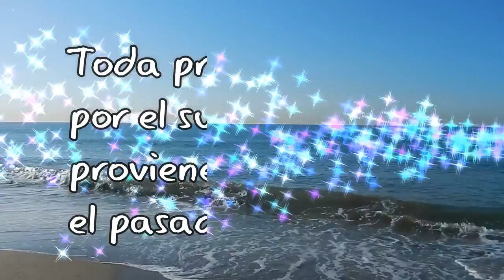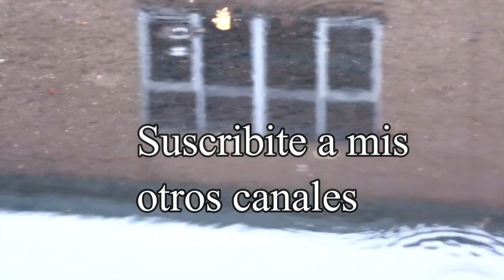ATRAE ABUNDANCIA CON HO' OPONOPONO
Toda preocupación por el sustento proviene de vivir en el pasado.
La carencia es simplemente el recuerdo de viejas heridas,que facilmente se proyectan en el futuro.Para terminar con la mentalidad de escasez tienes que perdonar el pasado.Fuera,lo que fuera,ya no importa,ya no tiene efecto porque lo has dejado ir...Date cuenta de que eso forma parte de una profunda sensación de que no mereces algo mejor.
2°. ✓ Dale Click a la campanita, elegí: GUARDAR TODAS LAS NOTIFICACIONES DE ESTE CANAL 👈 Mi página de facebook